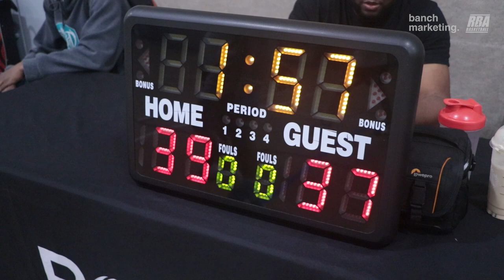2024 Surrey Spring Comp - Victory Lap vs Pigeon Park - Roundball BC Mens BasketballLeague